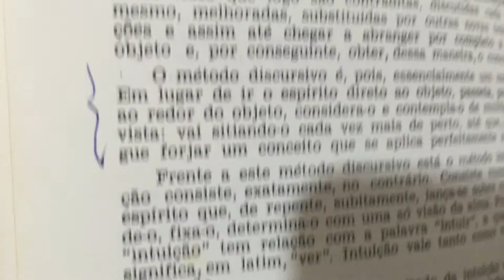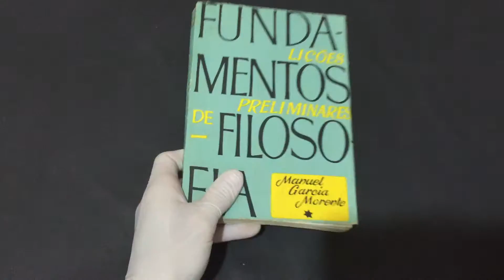IMG 0993Fundamentos de Filosofia Lições preliminares